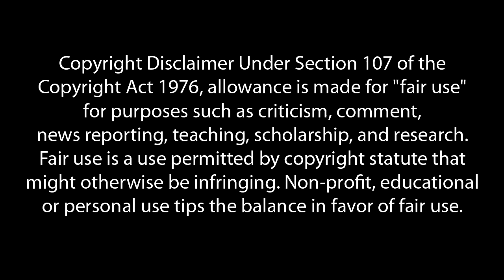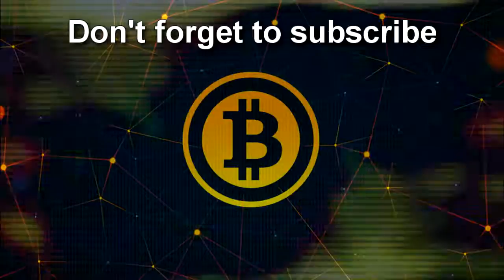Bitcoin Forks and The Bitcoin Futures Market - Andreas M Antonopoulos